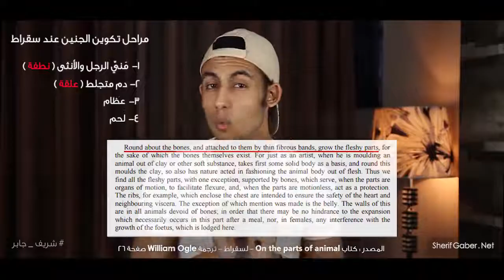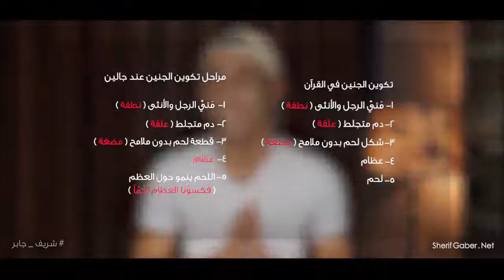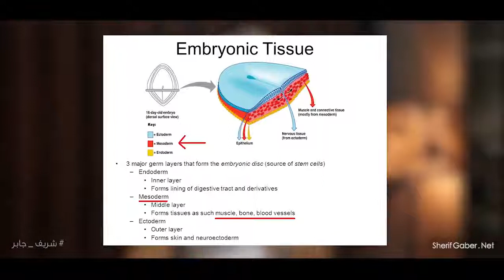Entlarvung des Embryo Wunders خرافة إعجاز تكوين الجنين في القرآن